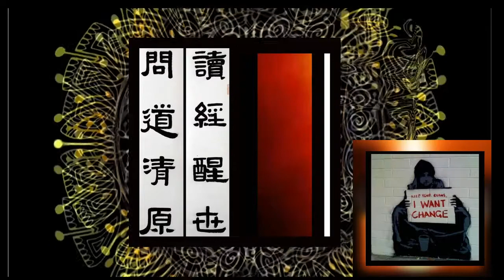Sounds It 's Only Me.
ACIDJAZZ ~FusionTech